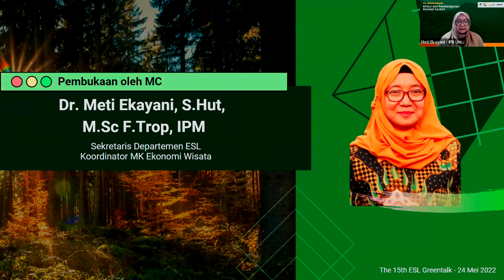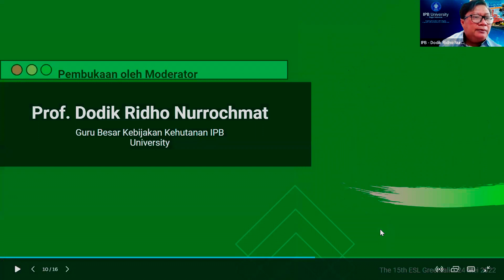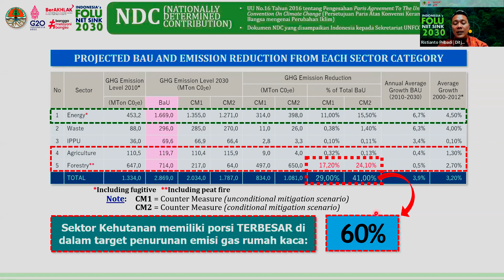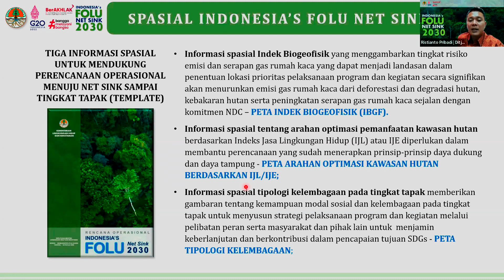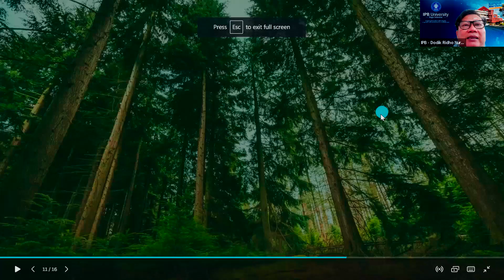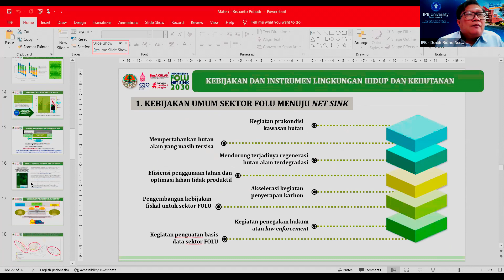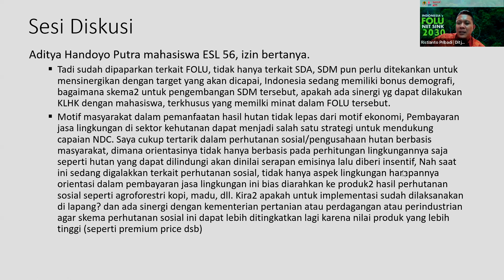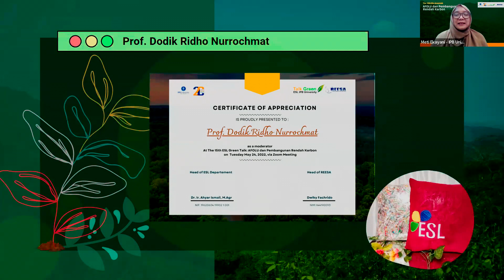THE 15th ESL GREENTALK AFOLU dan Pembangunan Rendah Karbon